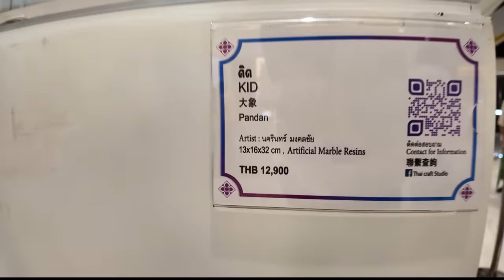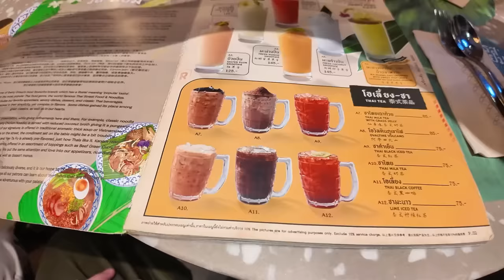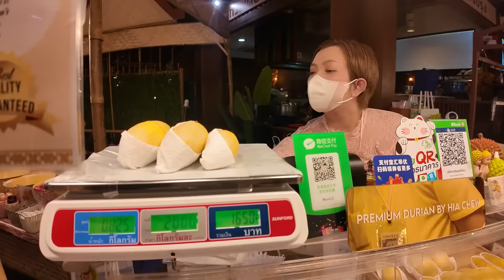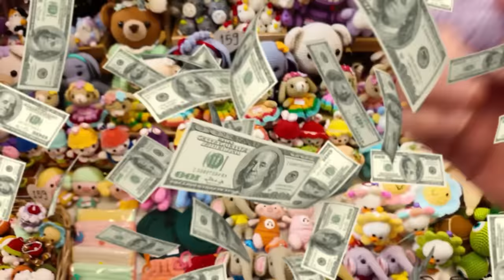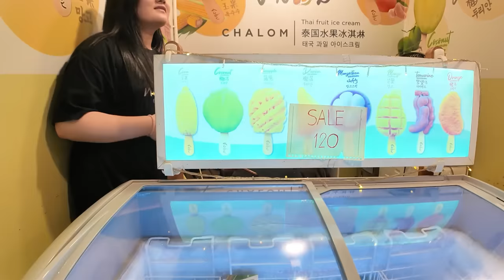PHONG CẬN SAMMY NGÀY 1 DU LỊCH TẠI THÁI LAN CÓ GÌ VUI ? ĂN TOÀN ĐỒ ĂN ĐỘC LẠ